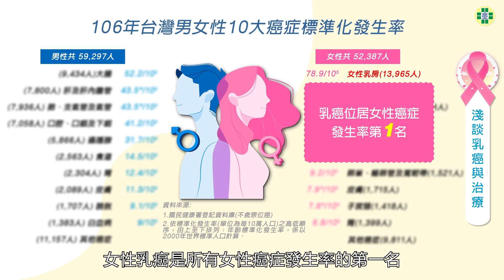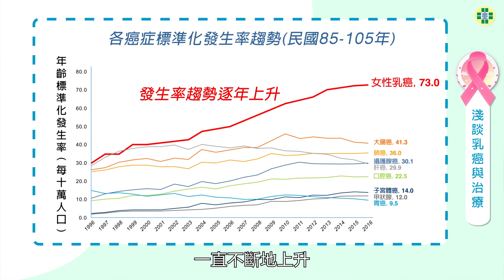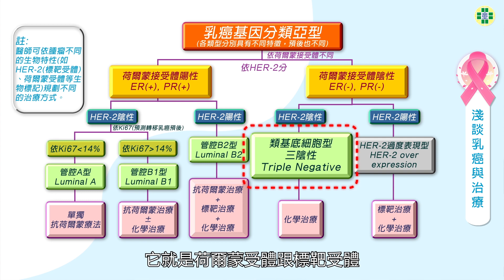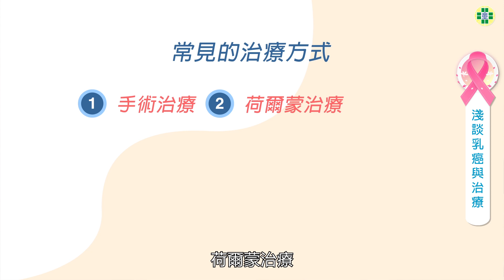淺談乳癌與治療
※女性乳癌發生率趨勢逐年上升，且好發年齡落在45-69歲。乳癌發生率雖然高，但越早發現並接受治療，存活率也越高。
※乳癌並非單一型疾病，依患者個別情況，可區分不同類型的乳癌及治療方式。
※衛福部國民健康署針對45-69歲女性，提供每2年1次免費乳房攝影檢查，可洽詢本院B1癌症篩檢站!!!
※及早發現，及早治療，童綜合醫院乳房醫學中心關心您

乳房醫學中心：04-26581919轉4575

   435台中市梧棲區台灣大道八段699號
   433台中市沙鹿區成功西街8號